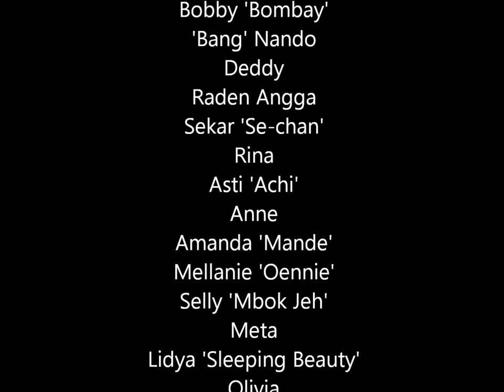Sekar Khatulistiwa - Sembilan Belas Hati (Original Song) Live at Green Chemistry Workshop 2011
Hi, I'm Sekar Khatulistiwa, known as se-chan, an indie pop musician from Jakarta, Indonesia.

This song is all about us. 'Sembilan Belas Hati' (or 'Nineteen Hearts' in English) is a song that I made during my KKN time (Kuliah Kerja Nyata) on June until July 2011. KKN is a program from Padjadjaran University where some students from different faculties are placed in a village for a month to make some programs.

I got eighteen new friends from this KKN, and they are the inspiration of this song. I love you, 19 Hati!

(Lyrics):
Intro:
Ikatan yang terjalin di antara kita
Persahabatan yang takkan musnah selamanya

Dari berbagai fakultas kita bertemu
(berbagi rasa)
Beraneka ragam sifat dan perilaku

Tergabung dalam satu
Harapan dan cita-cita
Mencoba meraih mimpi terbentang
Selaraskan irama

Reff:
Sembilan belas hati tlah menyatu bersama
Dalam suka maupun duka

Angga, Bobby, Nando, Deddy, dan Raden Angga
Sekar, Rina, Asti, Anne, dan Amanda
Mellanie, Selly, Meta, Lidya, Oliv, Hannisa
Tasya, Aisyah, dan Eva

Inilah kami semua

Reff:
(2x)

(English Translation):
Intro:
Ties that existed between us
Friendship that will last forever

From various faculties we met
(share to each other)
Diverse characteristic and behavior

Combined in one
Hope and dream
Trying to achieve a dream unfolds
Synchronize the rhythm

Reff:
Nineteen hearts have been fused together
In joy and sorrow

Angga, Bobby, Nando, Deddy, and Raden Angga
Sekar, Rina, Asti, Anne, and Amanda
Tasya, Aisyah, and Eva

Here we all

Reff:
(2x)